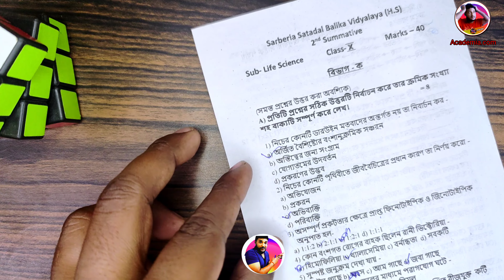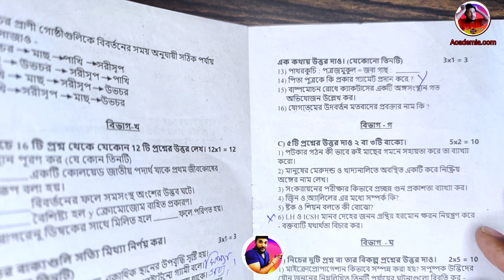class 10 life sciences 2nd unit test question paper 2023 for 2024